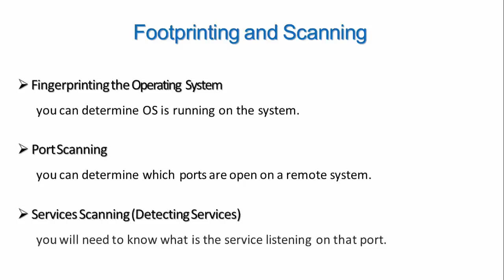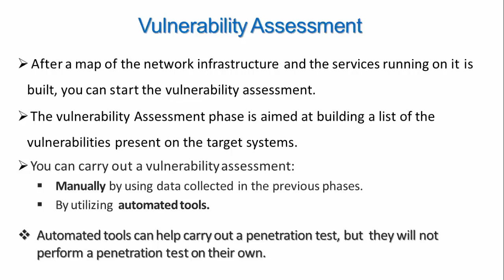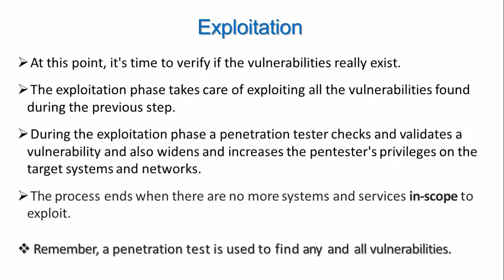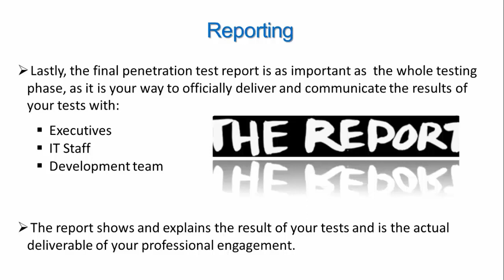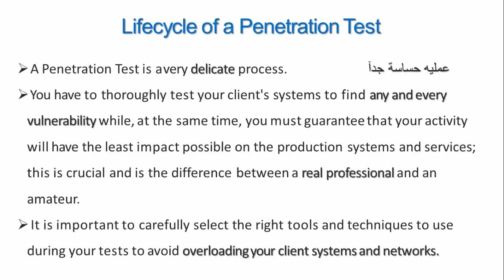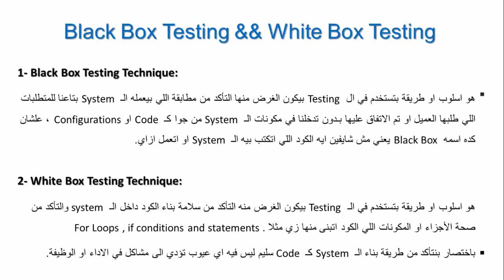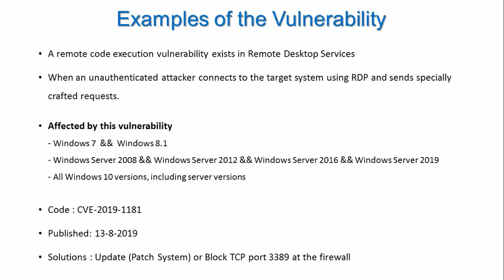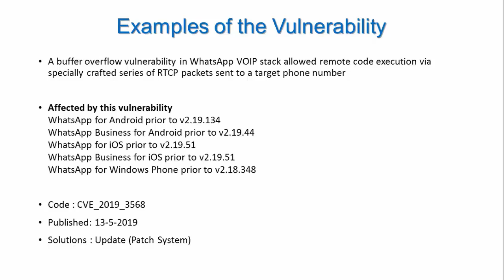Module_1 : Introduction to Pentesting and Information Security | Ethical Hacking (Part 3)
لو عجبكم الفيديو ادعموني بلايك واشتراك وفعلوا زر الجرس للمزيد من الفيديوهات

Cyber security is the gathering of advances that procedures and practices expected to ensure systems, PCs, projects and information from assault, harm or unapproved get to. In a processing setting, security incorporates both cyber security and physical security, it is imperative since can without much of a stretch take and obliterate the profoundly grouped data of governments, defense offices and banks for which the results are huge so it is essential to have an appropriate innovation which an avoid digital wrongdoings.

tester
testing
pentest
,zero to hero,enumeration,hackthebox,OSCP,security,cybersecurity,infosec,information security,pivoting,report writing,python,burp suite,token impersonation,metasploit